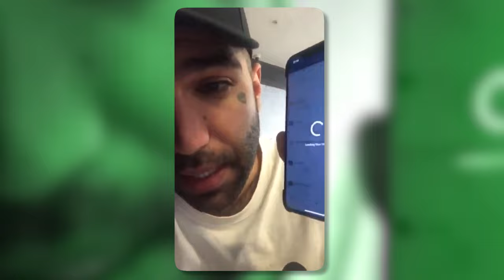حرکات فول رپ فارسی قسمت اول حصین سیجل دورچی علی گرامی